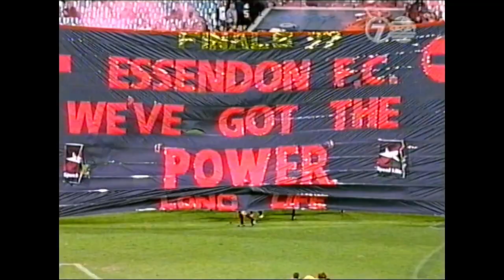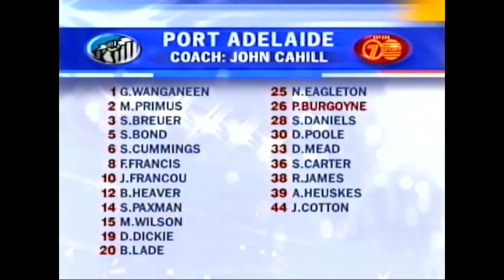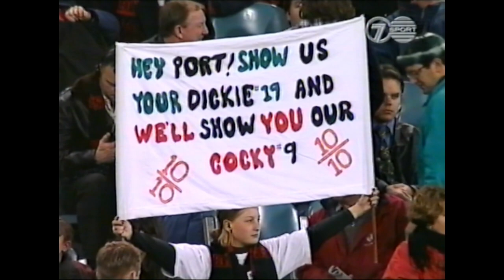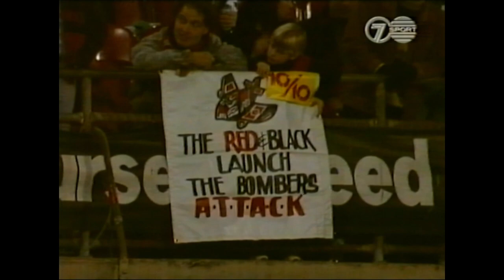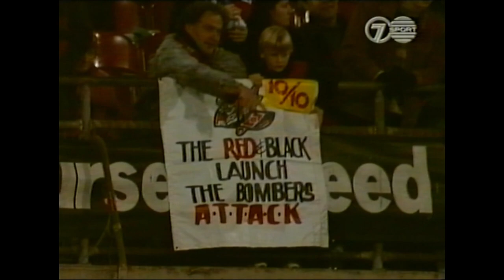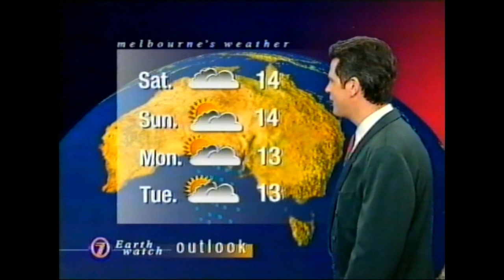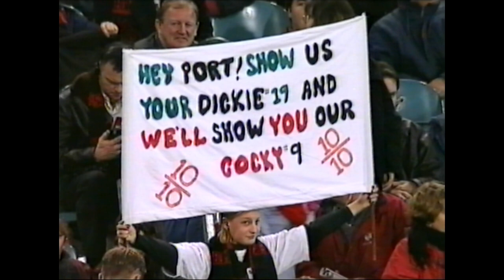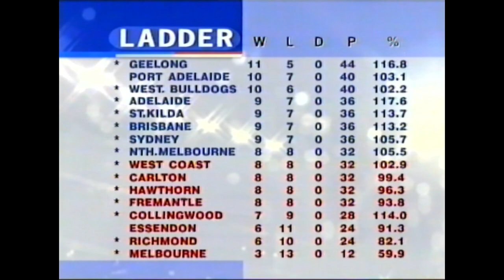Essendon v Port Adelaide Round 17 1997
Ch7 Friday Night Football Pure Feed Tape - no commercials or cutaways.
The opener graphic is miss-typed as 25/07/95
The label reads "Channel 7 Melbourne Essendon v Port. Adel NMEL"
The NMEL means it was dubbed off for Denis Pagan, so there must have been a reason he wanted to research this game.

Head over to Batprince's game channel:
Youtube.com/Batprince
OR
Head over to Pete's Twitch
Twitch.tv/Peterdea